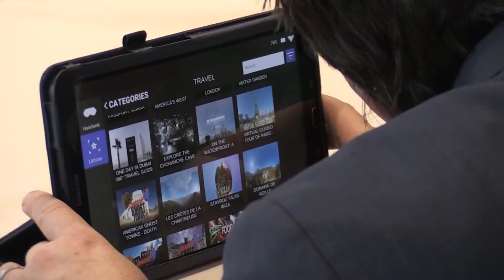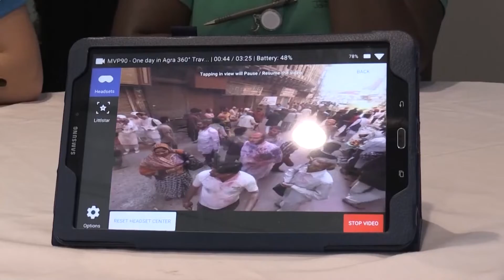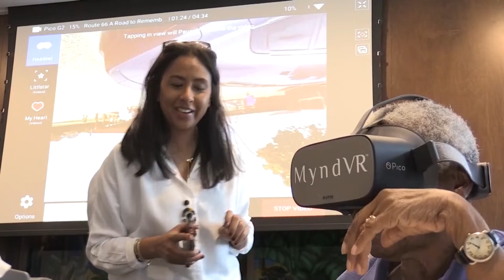La reali­dad vir­tual, nue­va gran ami­ga de la ter­ce­ra edad en Flo­ri­da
Hués­pe­des de una re­si­den­cia para la ter­ce­ra edad en Flo­ri­da re­co­rren Pa­rís, re­vi­ven los años de ju­ven­tud en gran­jas o en avio­nes de com­ba­te y lo ha­cen por me­dio de la reali­dad vir­tual: su nue­va me­jor ami­ga en la so­le­dad y la en­fer­me­dad.